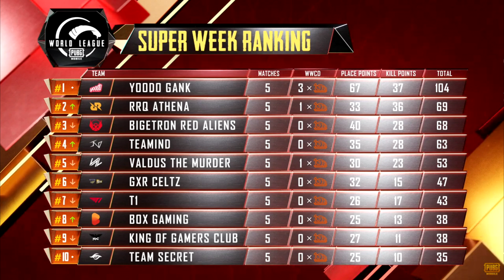THE ONE AND ONLEH 3 KALI WWCD di SUPER WEEKEND DAY 1 PMWL EAST!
DOMINASI SEA! Semua chicken dinner milik asia tenggara! Prestasi Yoodo Gank dan Team Secret membanggakan!